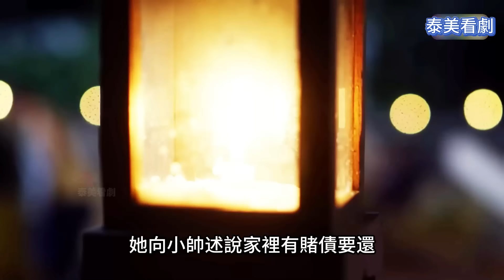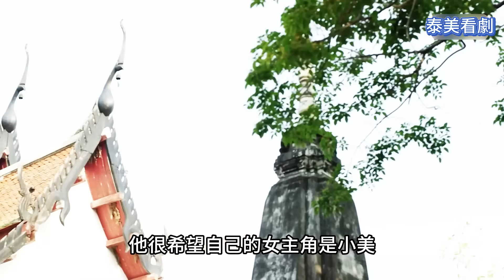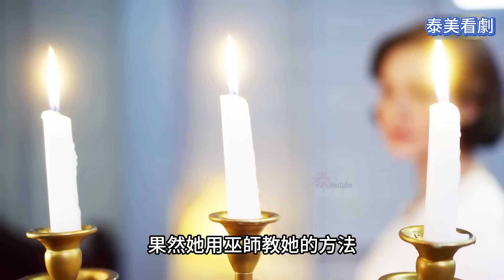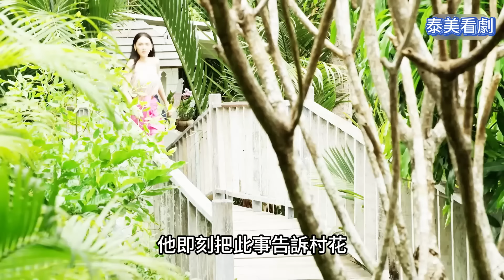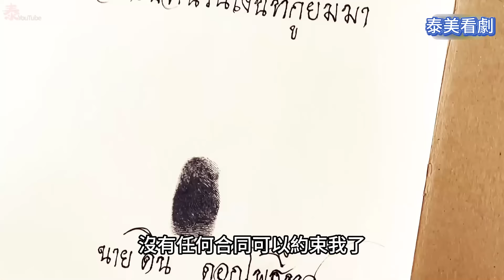農村帥小伙被富婆老闆娘灌暈，生米煮成熟飯，一口氣看完【梨伽伉儷】1~20全集完整版，2024最新泰劇